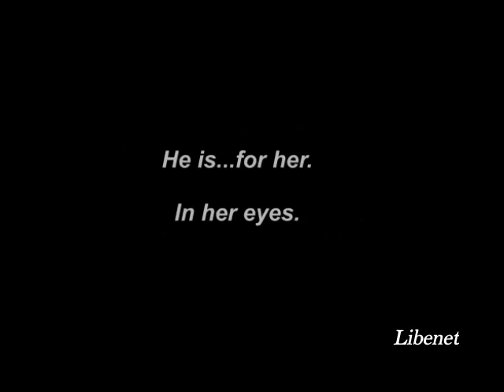Robsten Perspectives - Like I am (Pt2 - Rob)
Second part of Robsten Perspectives. It's Rob's POV this time.

- I made this while being VERY tired. Hope you'll like it anyway, coz I really think it's perfect for Rob's perspective.

- A HUGE shoutout to all my lovely followers on Twitter. You're making it fun for me guys. Didn't expect to actually enjoy it :) Thank you all so much *HUGS*

- Robstenation is the best. SKS are my soulsisters. Luvyall bbs ;)

Song :  Like I am (Rascal Flatts). NO COPYRIGHT INRIGMENT INTENDED. AT ALL.